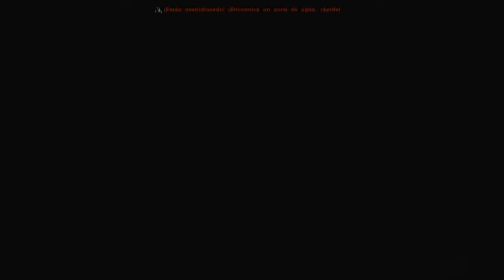ARK ABERRATION FUIMOS ESCLAVOS!!